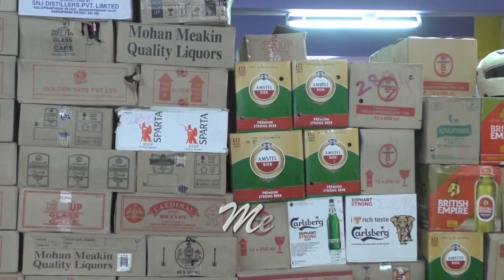டாஸ்மாக் கடைகளுக்கு மதுபாட்டில் அனுப்பும்பணி தீவீரம்| tasmac saraku|wineshop opening